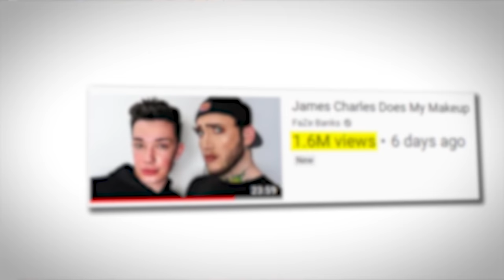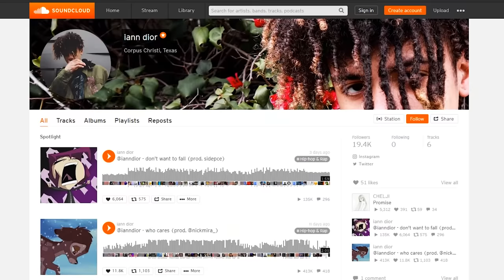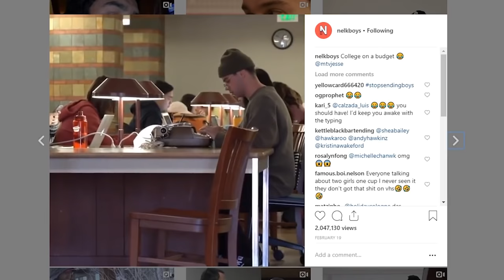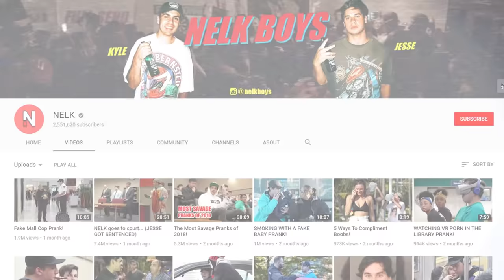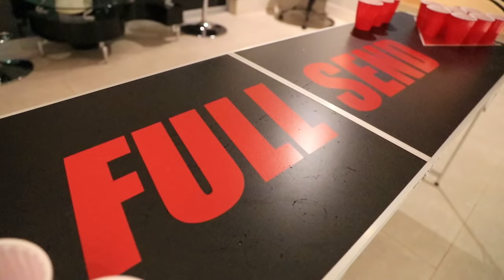Last Person To Watch This Wins $100,000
MrBeast and FaZe Banks host a party to celebrate his $200,000 Real Life Fortnite Battle Royale Event.